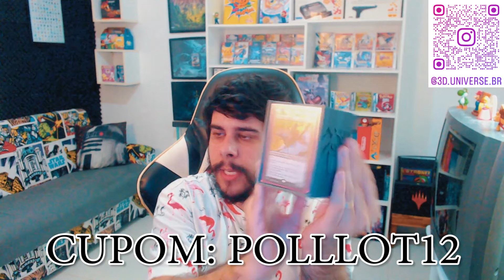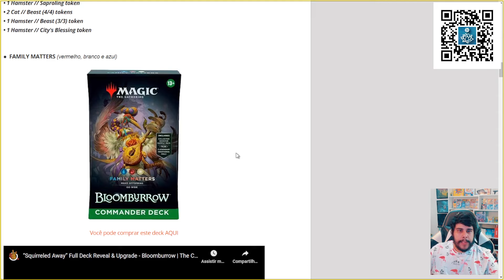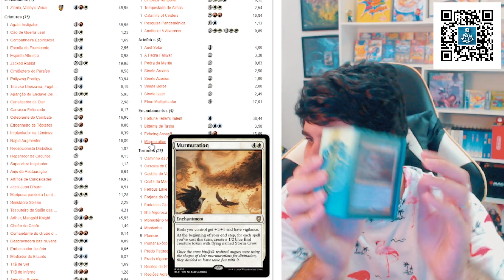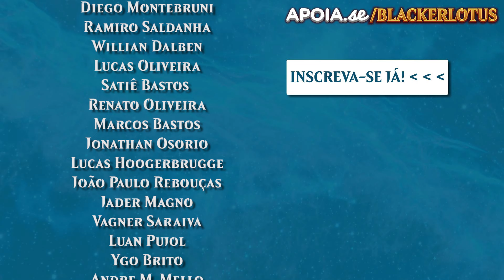Análise do PRECON Family Matters | COMMANDER DECK BLOOMBURROW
►►► Em busca de uma DECK BOX para proteger e expor seus decks com estilo? A 3D Universe BR é a loja que irá melhor atendê-lo! Conheça o acervo incrível de produtos deles e use o cupom POLLLOT12 para conseguir um descontinho na hora de fechar sua compra